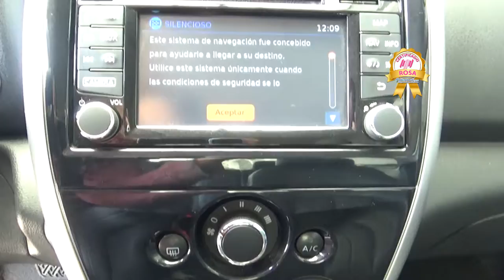Nissan / Versa / 2017 - HK395265